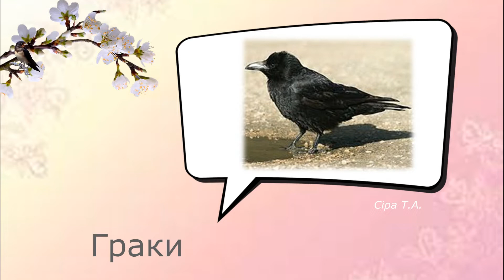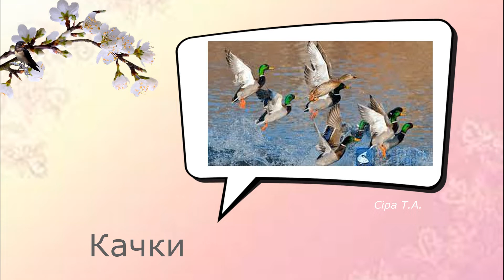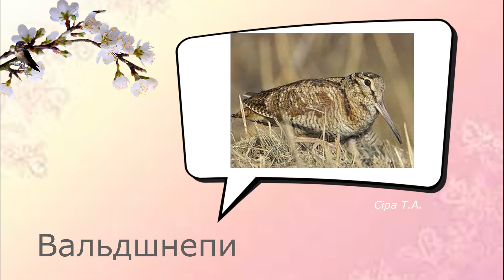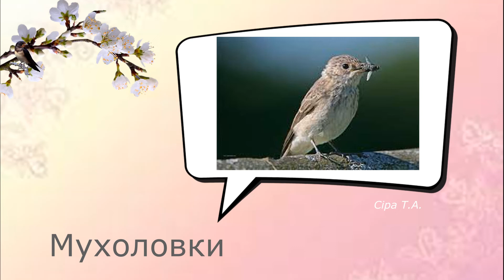Перелітні птахи ВЕСНА | Перелік птахів які повертаються у рідні краї